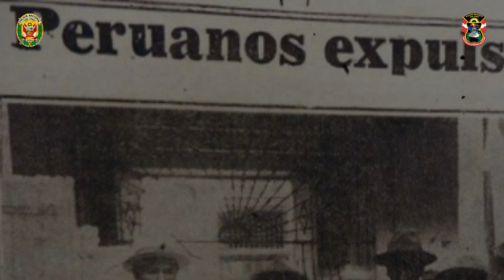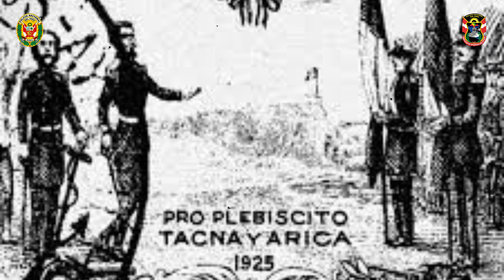🟡 Informativo | 🇵🇪 REINCORPORACIÓN DE TACNA AL PERÚ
🤓 Un día como hoy se concretó la Reincorporación de Tacna al Perú mediante el Tratado de Lima. Iniciada tras el Tratado de Ancón en 1883, donde Tacna y Arica pasaron a la administración chilena por 10 años, este proceso se conoció como ''Cuestión de Tacna y Arica''.

❗Tras no llegarse a un acuerdo, se realizó un plesbicito para que el pueblo decida si querían permanecer bajo el régimen chileno o querían regresar al Perú, saliendo victorioso este último.